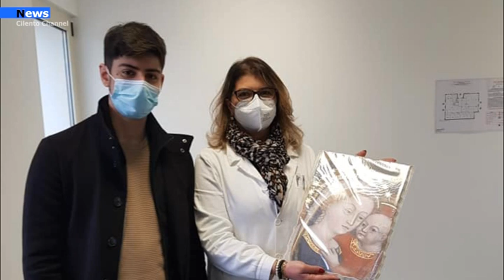Prignano Cilento, Una struttura sanitaria per il piccolo borgo cilentano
Venerdì 12 febbraio 2021, a Prignano Cilento, precisamente in via Salita purgatorio, è stata inaugurata la struttura sanitaria Medical R. Si tratta di un centro di riabilitazione, recupero e rieducazione funzionale, presente anche nella città di Vallo della Lucania.